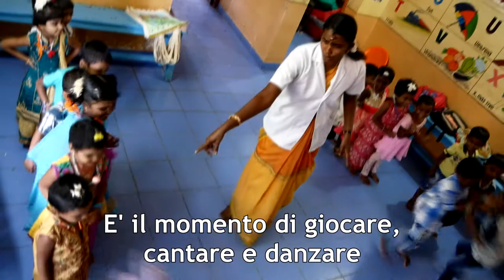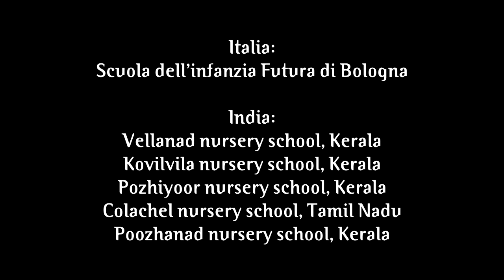Hello Italian Friends !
RICREAttivo

Gemellaggio sulla cultura del riciclo
tra scuole dell'infanzia in Italia e in India

Italia:
Scuola dell'infanzia Futura di Bologna

video di
Antonella Anselmi
e
Fabio Campo

musica di
Solaris "Free Spirit"
(creative commons)